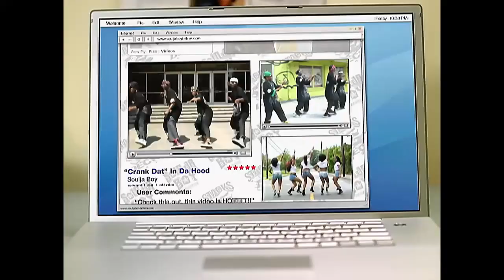Funny X-mass surprise collage "Ho Ho Ho MFs"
I made it for fun. Merry Christmas
Used materials: